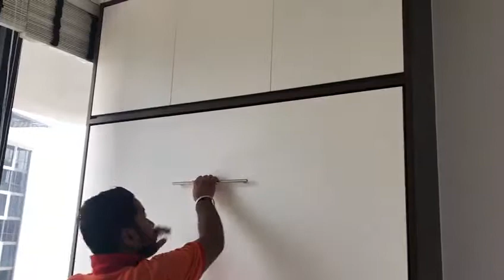Wall Bed HWB QUEEN +Storage Top.Trilinq Condo @ Clementi. HWB HUB.HDB.BTO.EC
HWB HUB SHOWFLAT A NICE HOME with Fold Up Wall beds or Hidden Beds Very Good idea to Save More SPACE Man Needed. When Close Up Hidden Wall Bed become More room space for kids Play Room + Study Room + Easy for cleaning, No more Dust under the Bed.
THE TRILINQ CONDO  @ CLEMENTI
28A Jalan Lempeng
SINGAPORE  128808

Simple QUEEN SET.
HWB- QUEEN Vertical + Top Storage Cabinets.

As Now a day’s HDB, BTO Flats, DBSS Flats, EC , Shoebox apartments, Studio apartments & Condos the bed Rooms are Small.
With HWB - Hidden wall Bed . Space Saving Solution & Create more space for Kid’s Play room, Study room, Tuition Room, & adult Mah-Jong room. & etc room.

Full usage with HWB-HIDDEN WALL BED.
Example: Per BEDROOM buying Cost said the 2nd,3rd, & 4th bedroom.
Only usage is at night to Sleep for about 8 hours About $200K,
Not by just putting a NORMAL BED in
If it is a Guest Room than is too Expensive to just put a NORMAL BED there. Than That Guest Room BED will cost $200k which HARDLY BEEN USE on that bed.
Than for the NORMAL BED start gathering dust on bed & under the Bed.

SO WITH HIDDEN WALL BED - FULL USAGE ON $200K ROOM. 24 hours Usage.
1) Study Room & Tuition room
2) Children Play Room
3) Adults Games Room ( Mah-jong Rm)
4) Gathering room.
5) Student's Discussion Project's room.
6) Sleeping Room during Night.

Make it easier for you to do Cleaning for home.
NO MORE gathering of DUST & Extra Cleaning under the bed.

HWB CONCEPT PTE LTD
SINGAPORE 588176